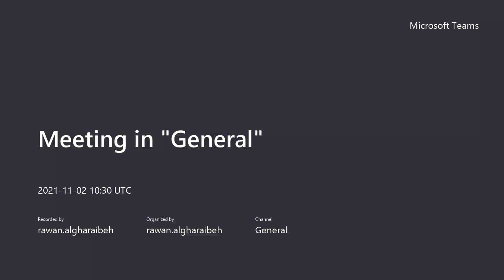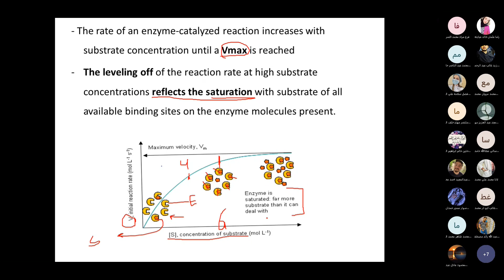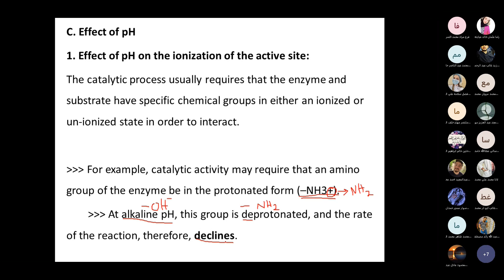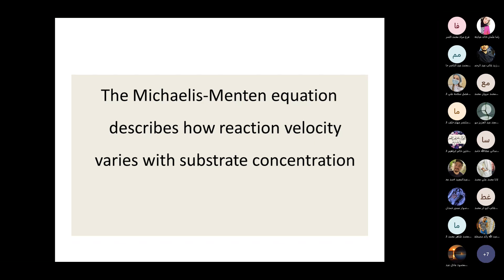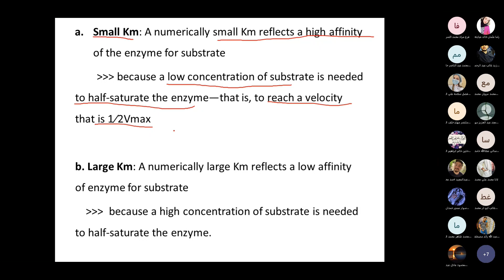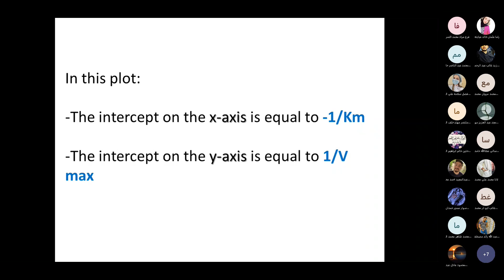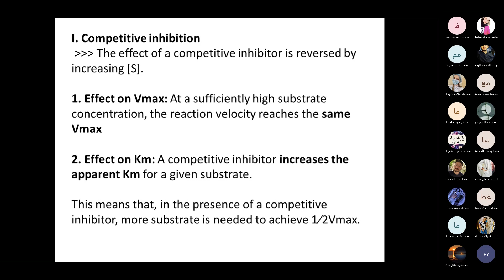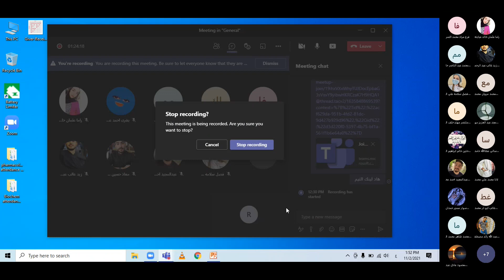Meeting Recording - Enzymes Part 2